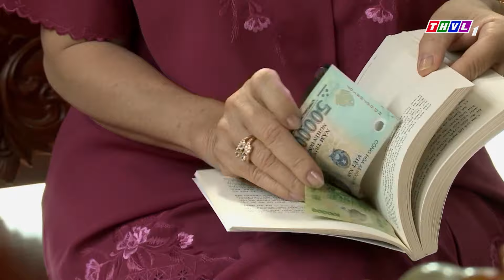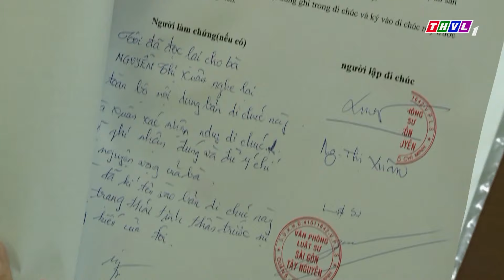GIỌT LỆ BÊN SÔNG - TẬP 21 | HOÀI LÂM, LƯƠNG THẾ THÀNH, NHẬT KIM ANH | PHIM TÌNH CẢM MIỀN TÂY XƯA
GIỌT LỆ BÊN SÔNG | LƯƠNG THẾ THÀNH, NHẬT KIM ANH | PHIM TÌNH CẢM MIỀN TÂY XƯA
Với sự tham gia của các diễn viên: Lương Thế Thành, Nhật Kim Anh, Cao Minh Đạt, Kiều Minh Tuấn, Hoài Lâm, Hứa Minh Đạt.
Câu chuyện bắt đầu ở một làng quê heo hút tại miền Tây, nơi mà bà Triệu Phú chọn để phát triển chuỗi cơ sở sản xuất phân bón, xưởng mỹ nghệ và nhà máy xay xát của mình. Dù không thích, song Triệu Vỹ - con trai bà Triệu Phú – vẫn về quê theo mẹ. Một lần, Triệu Vỹ gặp và cảm mến Mỹ Lan, cô thôn nữ dịu dàng. Dù tay quản gia Năm Hương - vốn có dã tâm muốn chiếm Mỹ Lan tìm cách ngăn cản. Anh không cho Mỹ Lan biết thân phận thật của mình. Hai người yêu nhau được một thời gian thì Mỹ Lan có thai. Triệu Vỹ vô cùng hạnh phúc và hứa sẽ cưới cô sớm nhất. Khi Năm Hương mách cho bà Triệu Phú biết, bà tức giận, và không muốn cho con trai cưới cô vợ không môn đăng hộ đối, sợ ảnh hưởng đến danh giá gia đình. Bà bèn nghĩ ra kế để Triệu Vỹ đi công tác nước ngoài một thời gian, hòng tách Mỹ Lan ra khỏi Triệu Vỹ. Năm Hương cho Mỹ Lan biết sự thật thân phận của anh. Triệu Vỹ ở xa vẫn nhớ Mỹ Lan, đợi tin nhưng không có chút thư tín. Cho đến một ngày, Năm Hương đem đến tin sét đánh, Triệu Vỹ gần kết hôn với Ngọc Anh, cô gái cưng của bác sĩ Thành giàu có. Triệu Vỹ chỉ xem Ngọc Anh như người bạn đồng hương, lòng anh chỉ nhớ thương Mỹ Lan ở quê nhà. Trong khi đó, ở quê nhà, Năm Hương tìm đến nhà Mỹ Lan trong đêm tối muốn cưỡng đoạt cô nhưng cô đã chạy thoát. May mắn Mỹ Lan được bà Bảy hảo tâm cưu mang, đưa lên Đà Lạt sinh sống.